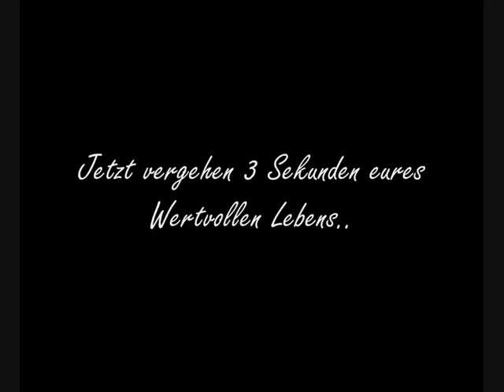Nostale Wizard of Oz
Ein Neues Video von Moa. Danke an Yuffi das du mir geholfen hast :3
War LOL x3